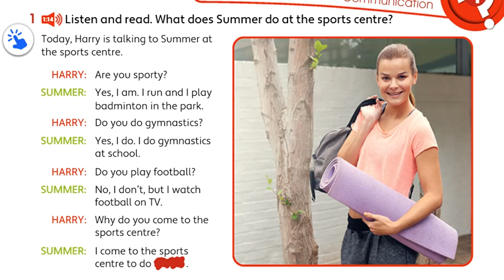Unit 1 - PB pg. 13 - activity 1. Listen and read. What does Summer do at the sports centre?